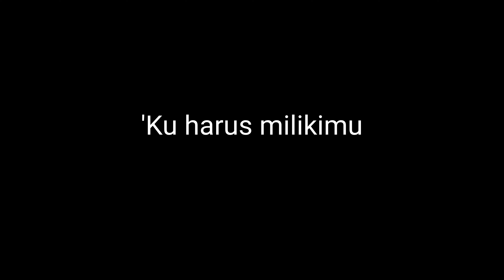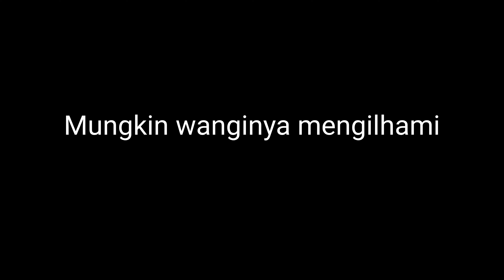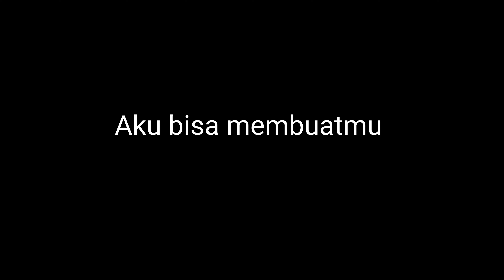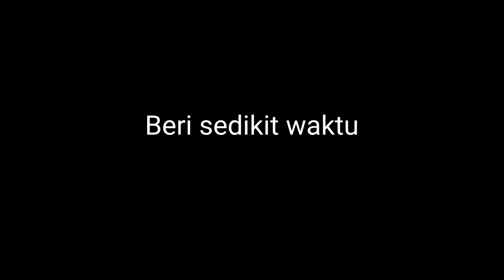RISALAH HATI ( DEWA 19 ) - Cover Caca Silvia LIRIK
THANKS FOR WACHING temen" :)
tonton sampe abis,biar aku semakin semangat dan rajin untuk uploadnya :))